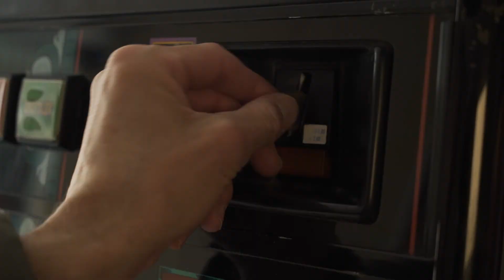Martingale - Korte Film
‘Wanneer een afgekickte gokverslaafde in een snackbar wordt geconfronteerd met een fruitautomaat, wordt duidelijk of hij zijn drang om te gokken heeft afgeleerd.’

Toelichting Martingale:
Het thema van mijn filmpje is verslaving.
In Martingale probeer ik de macht en invloed van gokapparaten te laten zien. Hoofdzakelijk doe ik dit door de Production Design en de cameravoering. Ik wilde een snackbar die vrij sober was. Wanneer er dan een gokkast zou staan brengt dat een groot contrast.
Wat betreft de cameravoering; Het topshot waar de hoofdpersoon voor de kast staat en de camera naar beneden op hem gericht is laat het grootste machtsvertoon zien. We hebben toen gekozen voor een groothoeklens zodat de hoofdpersoon als het ware werd opgeslokt door de gokkast.
Ik ben fan van minimalisme en traagheid. Dit probeer ik door te laten schijnen in het filmpje. Op het hoogtepunt heb ik gekozen voor een snelle montage om de kijker het chaotische gevoel te geven wat de hoofdpersoon op dat moment ook heeft.
Ik ben erg tevreden over het camera- en acteerwerk. Naast continuïteitsfouten, had ik liever  meer aandacht willen besteden aan de Production Design zodat ik het machtsvertoon tussen de gokkast en de hoofdpersoon nog meer kon benadrukken.
Ik heb een versie gemaakt die precies 2 minuten duurde, en dus voldeed aan de opdracht. Ik was alleen ontzettend ontevreden over die versie omdat de boodschap minder goed overkwam. De versie die ik heb ingeleverd is iets langer, maar is wel precies wat ik wil.
Een leerpunt voor de volgende keer is dus een strakker of korter scenario zodat het filmpje wel binnen de twee minuten zou kunnen vallen.
Ik hoop dat jullie het niet ontzettend erg vinden dat mijn filmpje niet helemaal aan de opdracht voldoet. Ik wilde er graag iets moois  van maken.
Ik ben benieuwd wat jullie er van vinden.